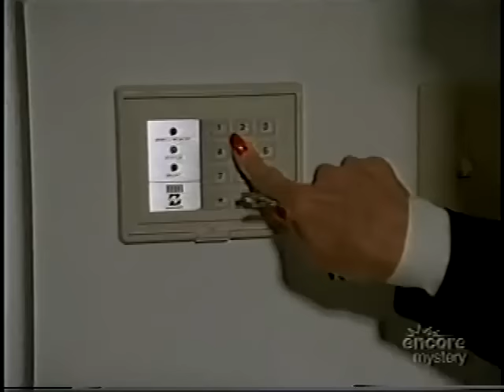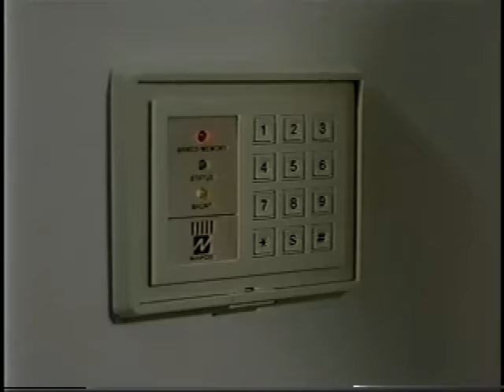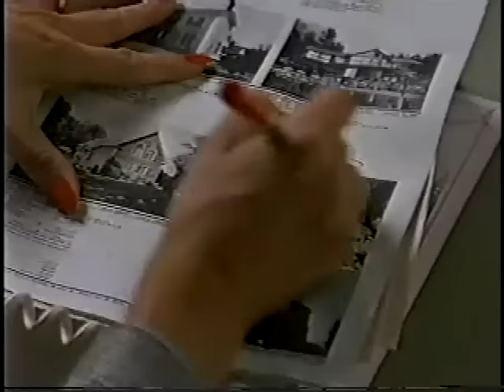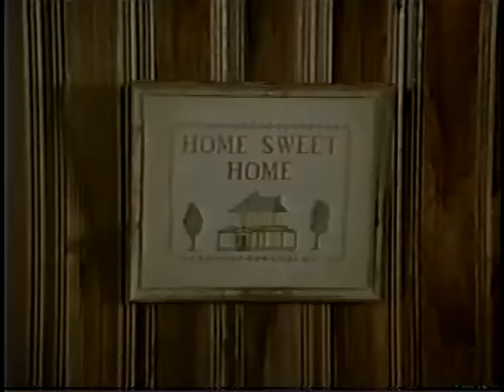The People Across the Lake (Full)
In an effort to get away from the city and all its crime, Chuck Yoman and his family move to a quaint little lakeside village in a peaceful town. It all seems like paradise until the discovery of a corpse in the lake, and another body in the woods, suggests that the Yomans would have been safer if they had stayed in the city.